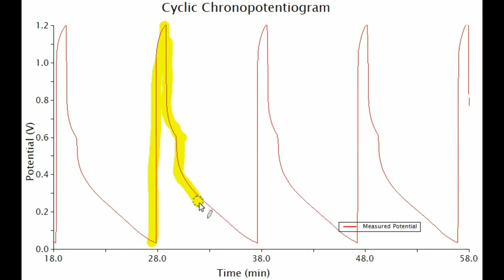Why I'm Building the Iron Battery